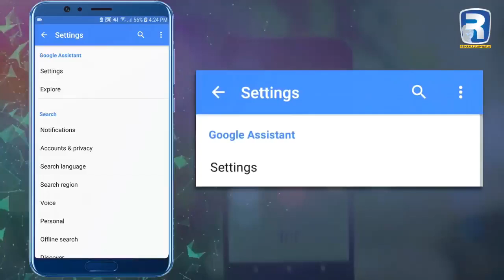Please help spread google assistants to all phones around you Once the app speaks, then ask it how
Please help spread google assistants to all phones around you

Once the app speaks, then ask it how to earn $100,000 a month & and see the surprise answer !